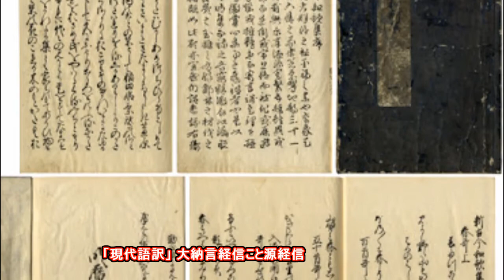20150612「明暦元年新古今和歌集」 Shinkokin Wakashu 1655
「和歌5行目」 大納言経信こと源経信(つねのぶ)
「二声と鳴きつと聞かば時鳥衣片敷きうたた寝はせん」国家大観番号197

「現代語訳」 大納言経信こと源経信
「ほととぎすの鳴くのを、せめて、二声鳴いたと聞いたならば、着物の片袖を敷き、独り寝のうたた寝もしょう。」
☆「源経信」1016年~1097年2月20日、平安時代後期の公家・歌人。宇多源氏。正二位・大納言。1094年大宰権師に任命され、1097年太宰府で没している。82歳。詩歌・管弦に秀で、多芸多才であった。